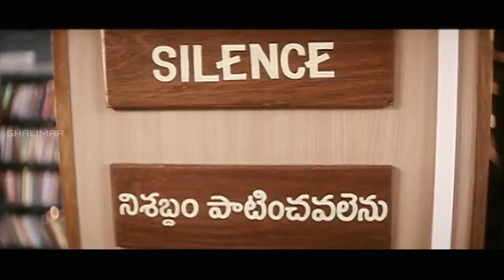ఎలాంటి Books తీసుకున్నాడో తెలిస్తే మీరు నవ్వు ఆపుకోలేరు || Telugu Movie Comedy Scenes || Shalimar